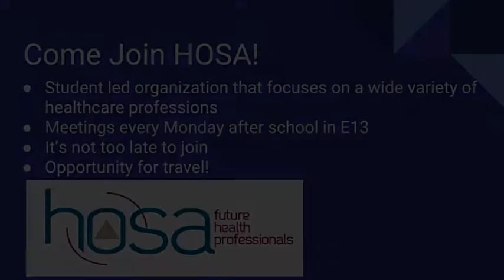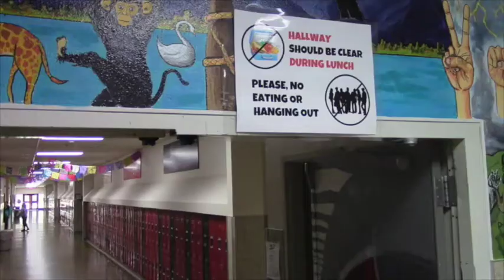Sandpoint High Today Sept. 19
The Sandpoint High School announcements for Monday, Sept. 19.